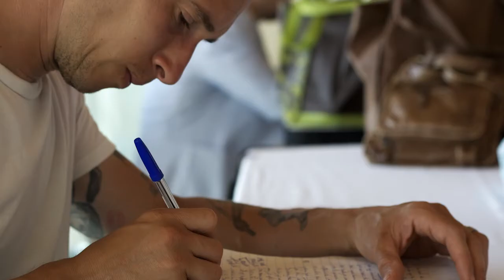ML11 Torch Pass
This is a piece documenting a leadership training program which I participated in during the early part of 2013. I assembled footage from numerous sources.

Produced by Nicholas Corsalini, Kameron Kicklighter and Matthias Elliott
Edited by Matthias Elliott